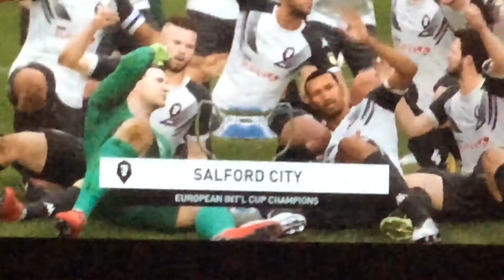Salford City have won the European International Cup ‘Pre-Season Tournament’ (FIFA20)